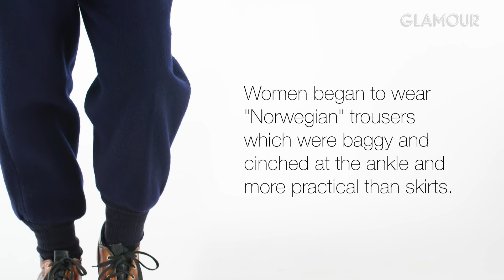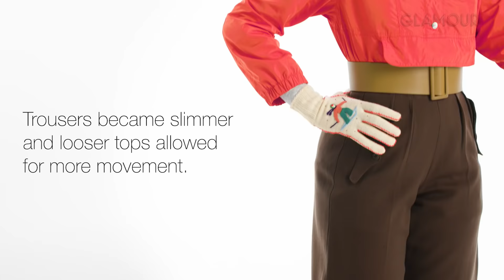100 Years of Ski Clothes | Glamour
Take a look back at the last century of the popular women's ski clothes. What was proper ski attire for women in the 1930s? What styles and colors were most popular during the vibrant 1980s? From the wool skirts of the 1940s to the fur-lined parkas of the 2000s, here's how women's ski gear transformed over the last century.

100 Years of Ski Clothes | Glamour